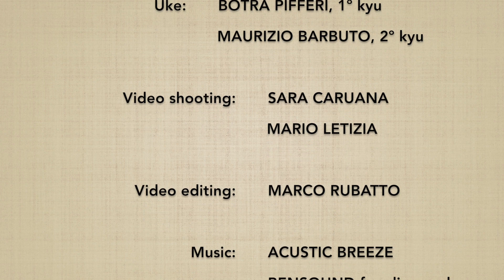Hijidori DAI YONKYO (omote) - Marco Rubatto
Forma di base (kihon) e fluida (ki no nagare) di "presa al gomito e applicazione del 4º principio" (hijidori dai yonkyo), forma frontale (omote)

Basic form (kihon) and fluid form (ki no nagare) of "elbow grip and application of the 4th principle" (hijidori dai yonkyo), forward form (omote)